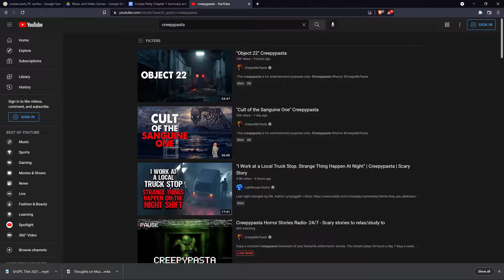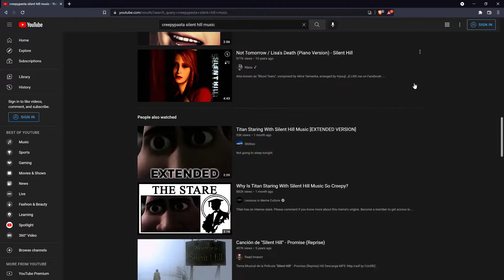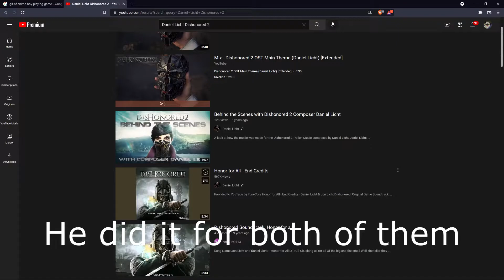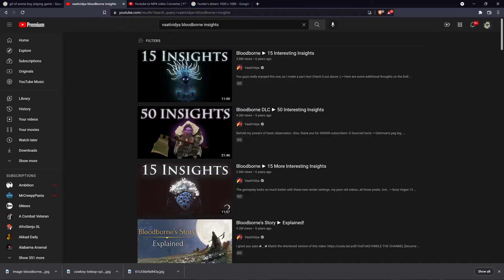Thoughts on Music and Video Games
While staying overnight to do some security, I had an epiphany about what makes me remember, buy and purchase games. He are those thoughts.

None of the music used in this video is owned by myself. The songs and  where to purchase them, as well as the games they come from,  will be posted below. As well as, where to purchase the albums should you wish to support them. As for a link to purchase  Silent Hill 3. . . I wish I could give it to you, but there's only a few places that, "Sell" a digital copy of the game, and I can't vouch for them.

Footage from Tokyo Dark Remembrance comes from a trailer posted by the developer of the game, which will also be posted below.

Silent Hill 3 Original Soundtrack
Composed by: Akira Yamaoka

Sense - 不祥的预感: A Cyberpunk Ghost Story
Purchase on Steam: